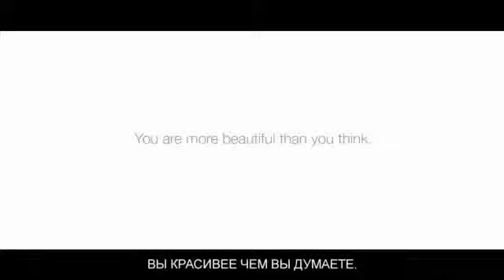Эксизы Красоты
Тебе кажется, что Ты всего лишь Человек, но для кого-то ты целый Мир.